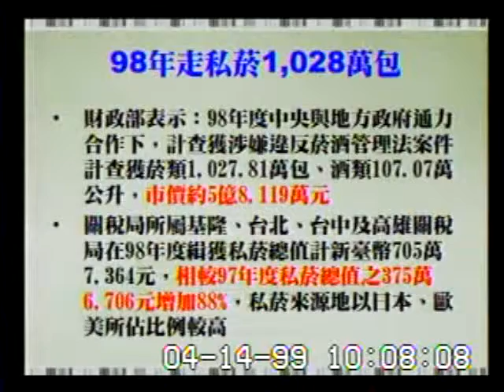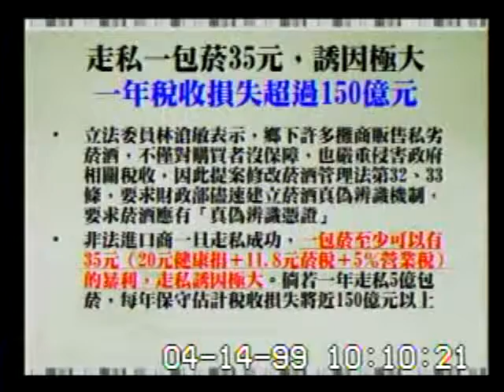2010-04-14 羅淑蕾 發言片段, 第7屆第5會期財政委員會第10次全體委員會議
會議簡介: 立法院第7屆第5會期財政委員會第10次全體委員會議：併案審查行政院函請審議「菸酒管理法修正草案」及本

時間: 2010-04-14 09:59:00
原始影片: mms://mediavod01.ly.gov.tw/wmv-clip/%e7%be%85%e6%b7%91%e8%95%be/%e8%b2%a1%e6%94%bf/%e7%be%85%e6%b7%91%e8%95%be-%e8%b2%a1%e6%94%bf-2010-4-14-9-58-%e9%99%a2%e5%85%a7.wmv